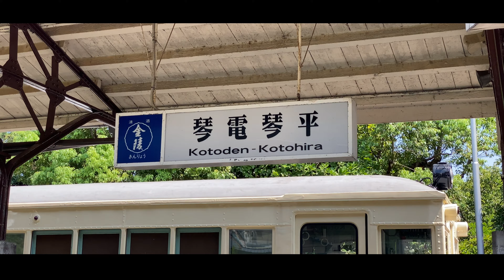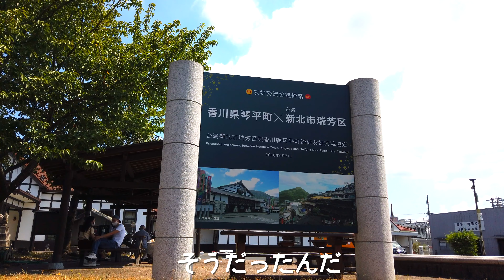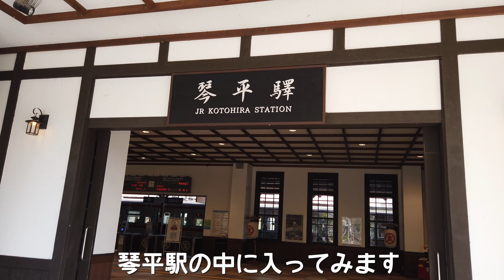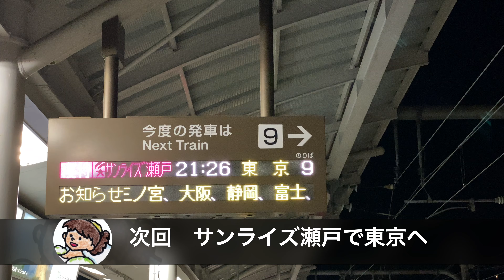ことでんの“レトロ電車”を撮影！2020年8月30日特別運行《サンライズ瀬戸で行く 四国・高松旅行記#3》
2020年8月28日より、四国・高松へ行ってきました。
今回は往復サンライズ瀬戸を利用し、3泊4日の旅です。
動画が長くなってしまったので、数回に分けています。

8月30日、レトロ電車の特別運行が行われました。
仏生山駅から琴電琴平駅を駆け抜けるレトロ電車を追いかけながら撮影してきました📷その1日の様子です。※内容が前回動画と若干重なる箇所がございます。

レトロ電車の走行シーンのみ、先んじて動画にアップしてます。走行シーンを見たい方は下記URLよりご覧ください。

メインチャンネルでは鉄道動画を配信してます！

🧸KUMAGOROUCHANNEL　SNS🧸